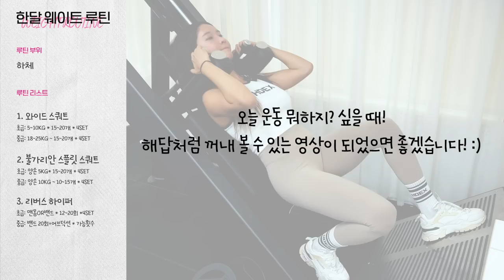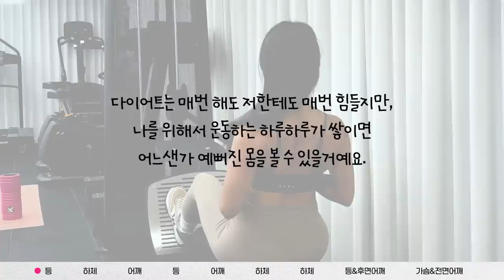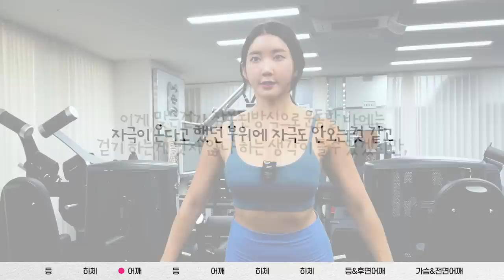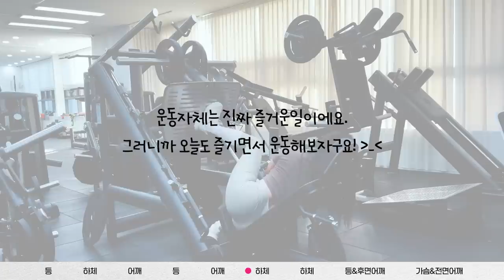이영상 하나로 끝!! 🔥헬린이🔥 한달 웨이트 루틴